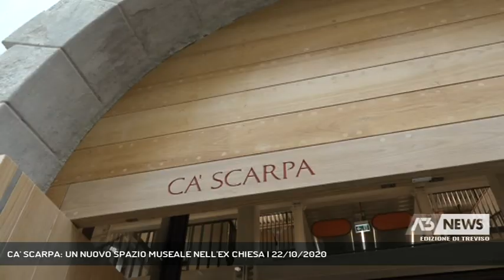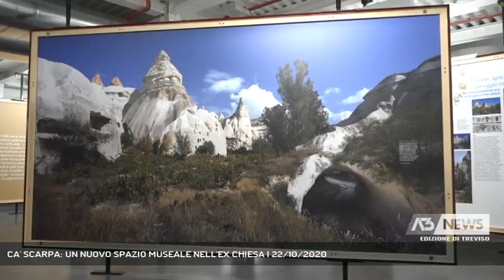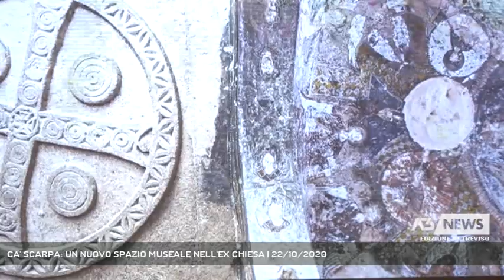CA' SCARPA: UN NUOVO SPAZIO MUSEALE NELL'EX CHIESA | 22/10/2020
A3 NEWS Treviso 22/10/2020 - TREVISO - Aperto a Treviso un nuovo spazio museale nell'antica chiesa di Santa Maria Nova, grazie ad un restauro voluto da Luciano Benetton. All'interno una mostra mostra fotografica sulla Cappadocia organizzata dalla Fondazione Benetton.  || La Fondazione Benetton di Treviso assegna il Premio Carlo Scarpa per il giardino 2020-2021 alla missione italiana che da anni si occupa dei restauri di Güllüdere e Kızılçukur, in Cappadocia.L'antica chiesa di Santa Maria Nova cambia volto e diventa nuovo spazio espositivo per mostre ed eventi culturali. Da ex deposito di documenti dell'intendenza di Finanza, lo spazio aquisito e restaurato per volonta di Luciano Benetton apre le sue porte per il suo primo evento pubblico, grazie ad un progetto di Tobia Scarpa. Primo passo del recupero del nuovo complesso, che Benetton ha aquisito dopo l'ex tribunale e le antiche carceri asburgiche. Il nuovo spazio museale per volere del mecenate trevigiano è intitolato a Carlo e Tobia Scarpa. Un privilegio che ha in parte colto alla sprovvista l'architetto. A Cà Scarpa è dedicata una mostra fotografica: Cappadocia. Il Paesaggio nel grembo della roccia. Dopo che il Comitato scientifico della Fondazione Benetton Studi Ricerche ha deciso, all’unanimità, di dedicare la trentunesima edizione del Premio Internazionale Carlo Scarpa per il Giardino a questo luogo dell’Asia Minore e in particolare alle due valli contigue scavate nella roccia vulcanica, quella delle Rose e la Valle Rossa. Un luogo arido, eroso dall'acqua e dal vento. Uno scenario naturale che ha vissuto l'arrivo dei primi cristiani e poi il diffondersi della cultura bizzantina, con insediamenti eremitici e monastici. Spazi sorprendenti con edifici ricchi di dipinti ,stalle e abitazioni rurali. Queste valli rappresentano oggi la misura e il significato di un luogo, nonostante sia sfruttato da un turismo di massa, che è memoria di un'antica civiltà dell'abitare, in equilibrio fra naturae cultura, il cui valore travalica ogni confine.La Fondazione Benetton Studi e Ricerche di Treviso consegnerà il sigillo del Premio Carlo Scarpa a Maria Andaloro che in questo contesto, opera dal 2006 con una missione italiana nata all’interno dell’Università della Tuscia, allo scopo di - Intervistati TOBIA SCARPA (ARCHITETTO), LUIGI LATINI (PRES. COMITATO SCIENTIFICO FONDAZIONE BENETTON) (A cura di: Nicola Marcato) - Segui Antenna Tre anche sul digitale terrestre! Visita il sito